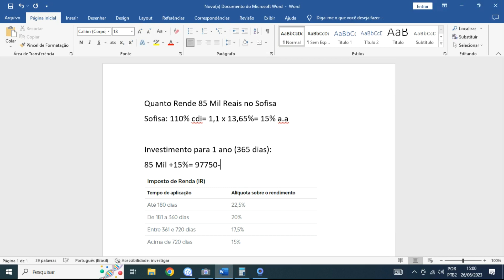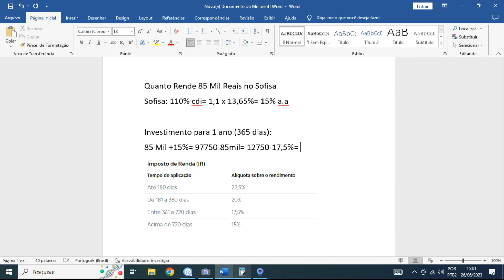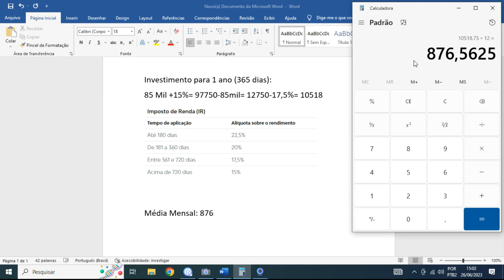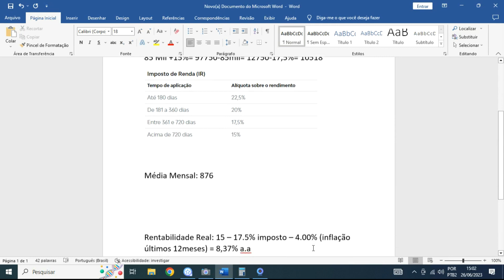Quanto Rende 85 Mil Reais no Sofisa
Quanto Rende 85 Mil Reais no Sofisa❤️ Aprenda TUDO Sobre Investimentos

Nesse vídeo iremos falar sobre Quanto Rende 85 Mil Reais no Sofisa, e claro que entra a Quanto Rende 85 Mil Reais no Sofisa por ano, e também Quanto Rende 85 Mil Reais no Sofisa por mês e sim também Quanto Rende 85 Mil Reais no Sofisa sobre a inflação.
Iremos falar sobre o sofisa, onde no sofisa temos um cdb sofisa direto que rende 110% cdi, sim o cdb sofisa tem rentabilidade de 110% cdi que é uma boa rentabilidade ofertada nesse cdb sofisa direto.
Sofisa rendendo 110% cdi é por volta de 15% ao ano nesse momento para o rendimento do sofisa o que é bem interessante para os investidores utilizar do cdb sofisa com liquidez diária.

LUCAS